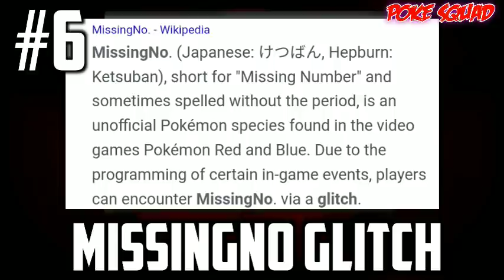Pokémon That Is Impossible to Catch 😳 | Pokémon You Can't Catch / (NEVER)Obtain !! OMG🤫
Your Queries

⦿🎵Background Music
 GlitchXCity

✏️Tags{Ignore}🔓

©️ POKÉ SQUAD